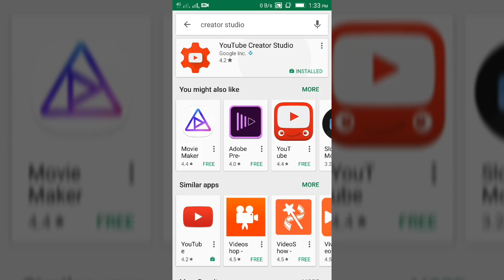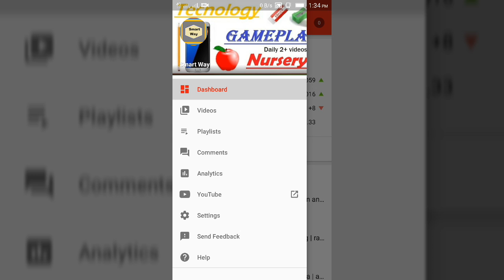Youtube creator studio on android/iso | Customize your video on mobile free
Hi friends,is video me mene apko btaya he ki ap kese apne android phone se youtube ki videos customize kar sakte he ye bhut hi asan he.